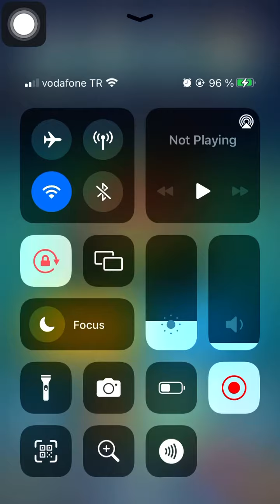Legendary chest and clash royale gameplay